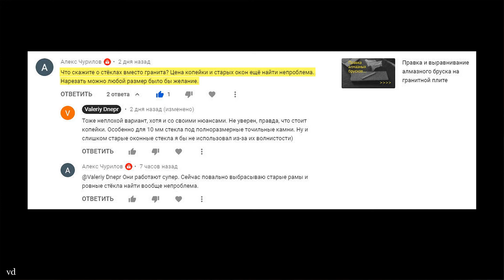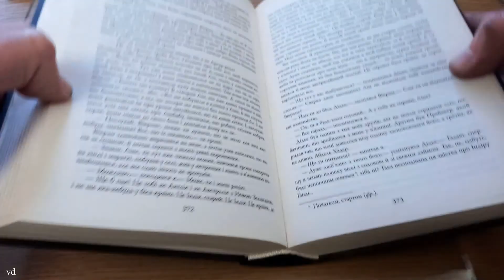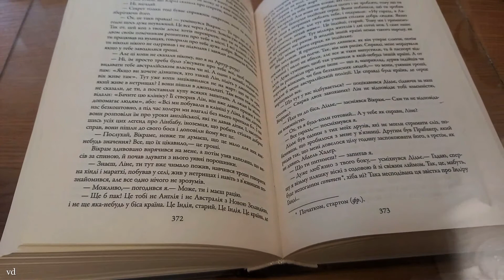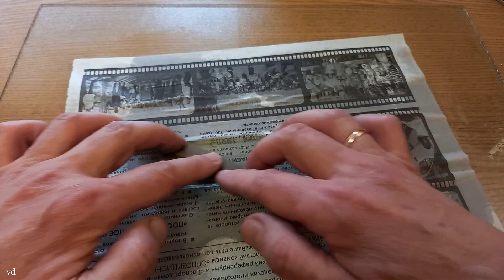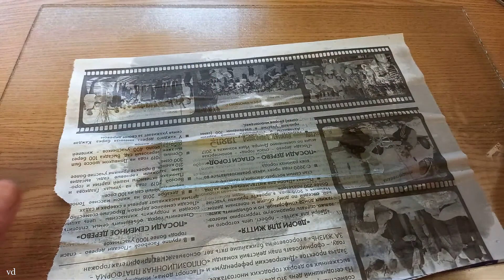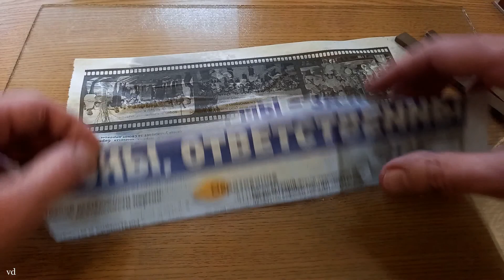Притиры из стекла. О (не)ровных стеклах для притиров - ответ подписчику.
Стеклянные притиры - выбор стекла, почему для притиров не подходят старые стекла с волнообразными деформациями, притиры для правки и выравнивания небольших камней...

0:00 - комментарий подписчика
0:35 - полированное стекло для притира
2:14 - волнообразное оконное стекло
3:23 - примеры использования притира